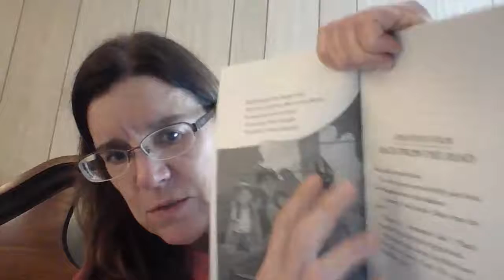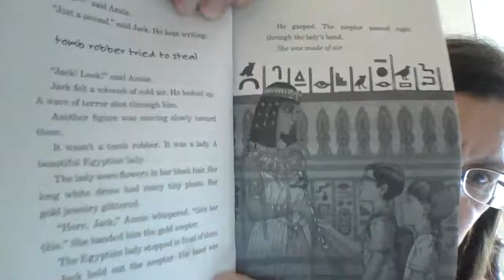"Mummies in the Morning", Chapters 3 & 4